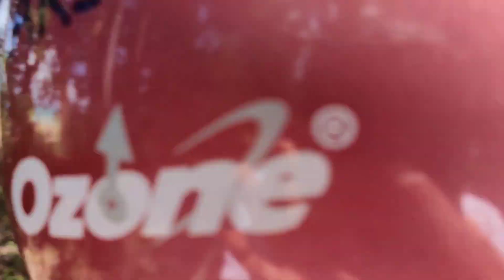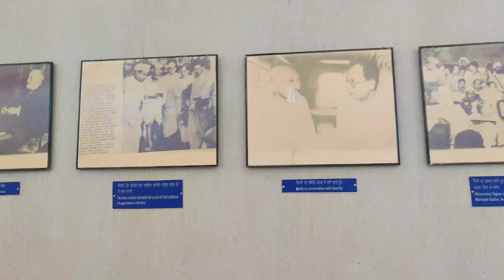Trip to Andaman and Nicobar island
"Welcome to Anjini Ranakoti's Vlogging Channel! Join me on exciting adventures, behind-the-scenes moments, and more. Let's explore together!

In this mesmerizing video, viewers will join  a journey to the enchanting Andaman and Nicobar Islands, located in the Bay of Bengal. The video may showcase the stunning landscapes, crystal-clear waters, and exotic flora and fauna of these islands, highlighting the beauty and diversity of this unique region. The focus may be on the various activities and experiences the content creator had on the trip, including scuba diving, exploring the local cuisine, and visiting historical landmarks. With breathtaking cinematography, an engaging soundtrack, and creative editing, this video is a tribute to the natural wonders of the Andaman and Nicobar Islands and is sure to leave viewers feeling inspired and eager to explore this magical part of the world. Whether you are a travel enthusiast or simply appreciate the beauty of nature, this video is a must-watch.